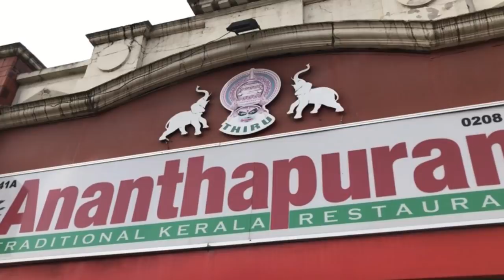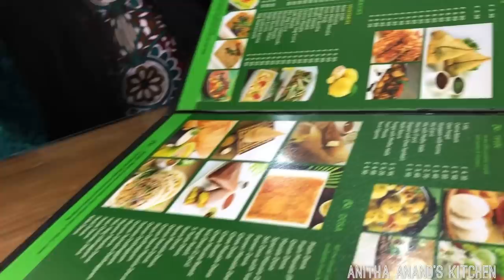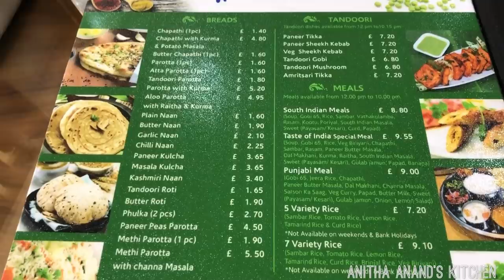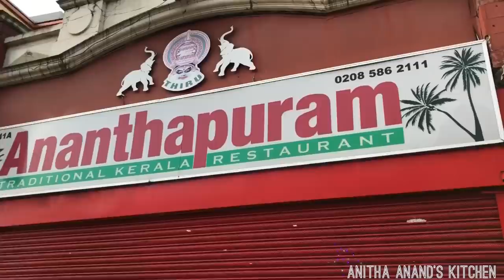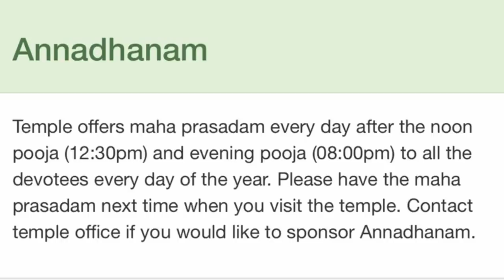லண்டனில் தமிழர்கள் அதிகம் வாழும் EastHam | London Tamil Area | Mahalakshmi Temple | East Ham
London Tamil Area & Mahalakshmi Temple VLOG (East Ham)
லண்டனில் தமிழர்கள் அதிகம் வாழும் EastHam
London East Ham is full of tamil shops and tamil temples. There are 2 main temples here the Mahalakshmi Temple in this video and the Murugan temple.
You will see lot of shops with the names in tamil.
There are also lots of restaurants like Saravana Bhavan, Taste of India and also Kerala cuisine restaurants.

Helpful Info VLOG Links Tamil & English

Visa Needed for Working UK -

6 Money Saving Tips for Indians in UK & Abroad

Detailed Guide on UK Cost Of Living -

UK Income Tax Returns & 250 £ possible savings

Helpful Info VLOG Links Tamil Only